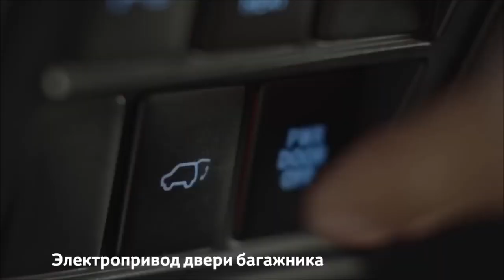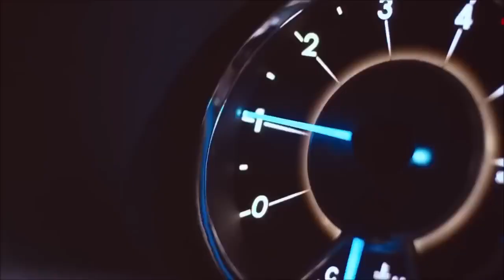Toyota Fortuner Offroading Status HD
fortuner offroading,
fortuner off roading in desert,
fortuner off roading in gta 5,
fortuner off roading in mountain,
fortuner off roading in jungle,
fortuner off roading sourav joshi,
fortuner jungle offroading,
fortuner off roading sourabh joshi block,
fortuner 4x4 jejelogy,
jimny vs fortuner off roading,
fortuner legender 4x4 top speed,
fortuner 4x4 legender,
fortuner leader offroading,
fortuner 4x4 ltd 2023,
fortuner 4x4 legender black,
fortuner off roading modification,
fortuner off roading mahindra thar off roading,
fortuner 4x4 manual 2023,
fortuner 4x4 manual 2022,
fortuner 4x4 modified,
fortuner modified off roading,
fortuner off roading new video,
fortuner off roading new,
fortuner 4x4 new model,
fortuner 4x4 namaste car,
fortuner 4x4 night drive,
fortuner 4x4 new,
fortuner vs scorpio n off roading,
fortuner new model off roading,
scorpio n vs fortuner off roading,
fortuner off roading off roading,
fortuner off roading old model,
fortuner off roading old,
fortuner off roading on mountain,
fortuner 4x4 old model,
fortuner 4x4 on road price,
fortuner 4x4 old,
fortuner 4x4 owners review,
fortuner 4x4 or 4x2,
old fortuner off road,
fortuner off roading power,
fortuner off roading pov,
fortuner off roading piyush,
fortuner 4x4 price in india,
fortuner 4x4 petrol,
fortuner 4x4 power,
fortuner petrol offroading,
fortuner off road philippines,
fortuner off road pakistan,
fortuner 4x4 pearl white,
fortuner q 4x4,
fortuner q off road,
fortuner off roading reels,
fortuner off roading race,
fortuner 4x4 review,
fortuner off road review,
fortuner off road riding,
fortuner off road malayalam review,
fortuner 4x4 race,
fortuner off road rims,
fortuner 4x4 road trip,
fortuner rain off road,
fortuner off roading stunt,
fortuner off roading song,
fortuner off roading sourav joshi vlogs,
fortuner off roading short video,
fortuner off roading sourabh joshi,
fortuner off roading snow,
fortuner off roading sourav joshi block,
fortuner off roading scorpio,
fortuner off roading status video,
fortuner off roading sourav,
scorpio vs fortuner off roading,
fortuner off roading tyre,
fortuner off roading thar,
fortuner off roading tiktok,
fortuner off roading track,
fortuner off roading tamil,
fortuner off roading tiktok video,
fortuner 4x4 top model,
fortuner 4x4 top speed,
fortuner 4x4 top model 2023,
fortuner 4x4 test,
fortuner off road setup,
fortuner off road upgrade,
off roading with toyota fortuner,
fortuner off roading video malayalam,
fortuner off roading video 2023,
fortuner off roading vs thar off roading,
fortuner off roading versus mahindra thar off roading,
fortuner off roading video song,
fortuner 4x4 vs 4x2,
fortuner 4x4 vs thar,
fortuner 4x4 vs tractor,
fortuner 4x4 vs 4x2 mileage,
fortuner 4x4 vs legender,
sourav joshi vlogs fortuner off roading,
gta v fortuner off roading,
gta v fortuner off roading video,
fortuner off roading water,
fortuner off roading with thar,
fortuner off roading with song,
fortuner off roading whatsapp status,
fortuner off roading wala,
fortuner off roading wala video,
fortuner 4x4 white,
fortuner 4x4 white colour,
fortuner car off roading wali video,
fortuner 4x4 working,
xuv700 vs fortuner off roading,
xuv700 fortuner off roading,
fortuner vs xuv700 off roading,
suv fortuner off roading,
fortuner off roading 4x4,
fortuner off road old,
off-road fortuner,
fortuner off roading 2022,
fortuner off roading 2023,
fortuner 4x4 2023,
fortuner 4x4 2022,
fortuner 4x4 2023 black,
fortuner 4x4 2023 philippines,
fortuner 4x4 2023 black top model,
fortuner 4x4 2019,
fortuner 4x4 2018,
fortuner 4x4 2020,
4 by 2 fortuner off roading,
fortuner 3.0 off road,
fortuner 3.0 4x4,
fortuner 3.0 4x4 mt,
fortuner 3.0 on road,
fortuner 3rd ki off roading,
fortuner off roading 4 by 4 game,
fortuner off roading 4x4 game,
fortuner off roading 4x2,
fortuner 4×4 offroad,
fortuner 4×2 off road,
fortuner 4x2 4x4,
fortuner 4x2 automatic off roading,
fortuner 4 x 4 off roading,
fortuner 4 by 4 off roading video,
fortuner legender off roading 4 by 4,
fortuner 4x4 off roading,
fortuner 4x2 off roading,
4 by 4 fortuner off roading,
fortuner 4 by 2 off roading,
fortuner 4 into 4 off roading,
top 5 fortuner off roading game,
fortuner legender off roading gta 5,
off road with fortuner,
fortuner new off roading,
for off roading,
extreme off road fortuner,
off roading fortuner